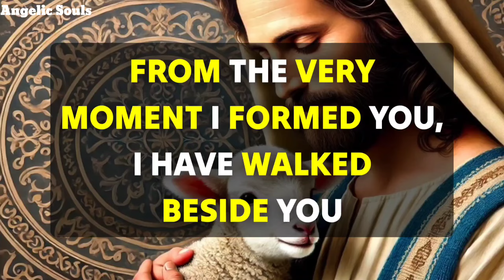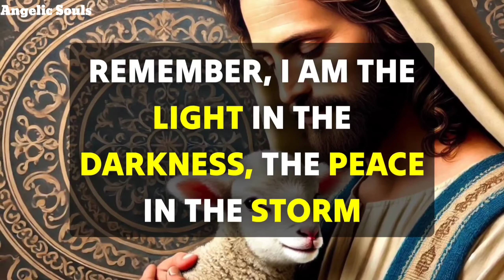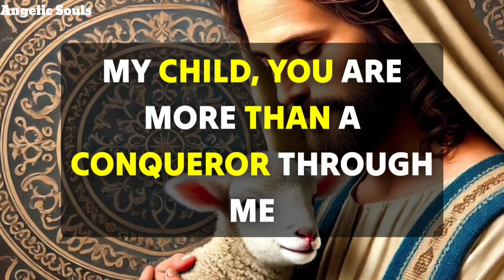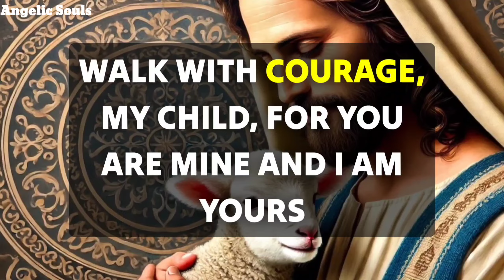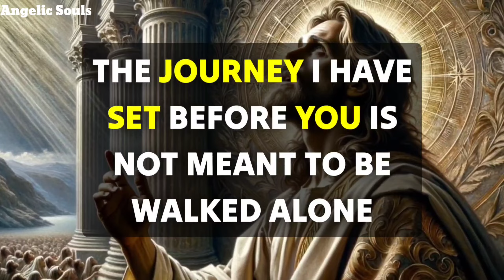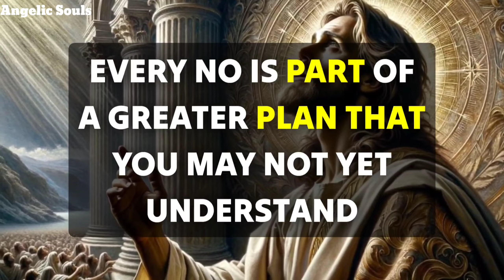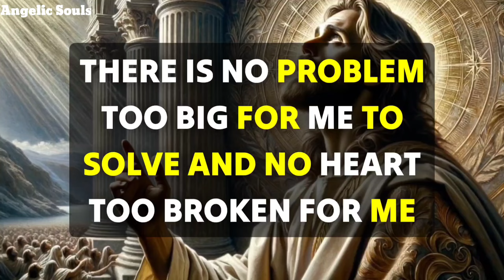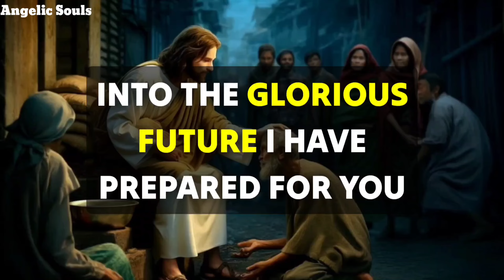GOD IS WAITING FOR YOU BECAUSE GOD WANTS TO GIVE YOU A HUGE MIRACLE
CONGRATULATIONS, THIS ISABOUT YOUR FINANCIAL PROBLEM, GOD IS SAYING,

god message
bible scriptures
god's message
bible quotes
bible verses about love
faith quotes
Christian quotes

God helps
Godly quotes
Bible Quotes
God Message Tarot
Financial abundance
Angels message
Jesus message
Godly quotes
Lord Helps
Jesus quotes
God
God message
Jesus
Jesus message
God messages
Urgent message from God
Jesus says
Angel Signs
God msg
Angels message
Universe message
Money miracle
Life quotes
Faith quotes
Universe message
Angel message
God Message For You Today
God says
Positive life affirmation
1111
Inspirational message
Spiritual guidance
Overcoming challenges
Belief and trust
Inner strength
Positive mindset
Self-improvement
Emotional healing
Personal growth
Spiritual journey
Hope and encouragement
Finding purpose
Motivational speech
Self-worth and self-esteem
Divine guidance
Divine intervention